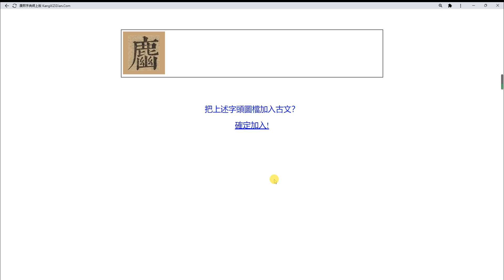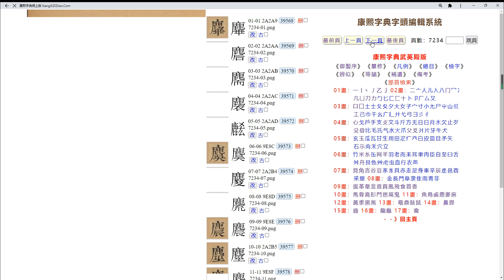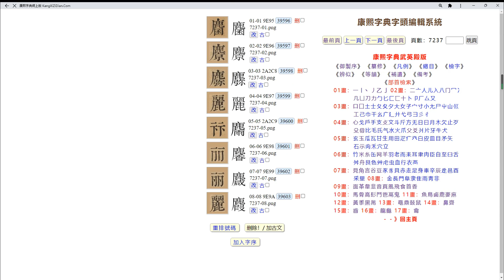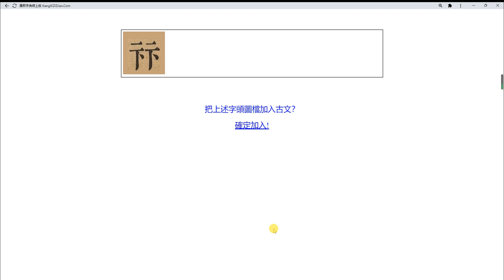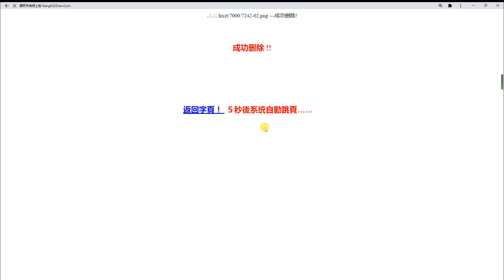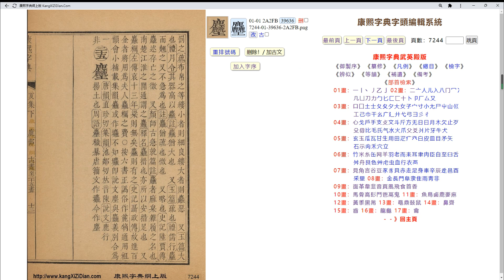康熙字典《鹿》部製作流程 Kangxi Dictionary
康熙字典古籍數字化之 康熙字典字頭編輯系統《鹿》部製作流程

１）系統自動OCR版面切割並取出每一頁面的字頭圖片
２）手動把多餘的字頭圖片删掉
３）手動定義古文字頭
４）系統自動排序字頭圖片
５）加入字序／Unicode
６）完成後即可點按字頭圖片取得文本内容等